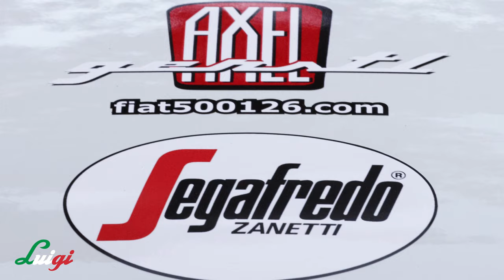Los gehts... Luigi muss nach Hause...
Luigi muss nach Hause! Nach Italien.
Sehnsuchtsland Italien! Wer mich kennt der weiss, das ich in Italien geboren bin.
Noch einmal möchte ich zurückkehren...
Ein Abenteuer erleben, das seinesgleichen sucht... mit Luigi dem Fiat 500.
Wollt ihr mit dabei sein...Unterwegs mit Luigi - nach Italien?
z.B. In die Toskana?
An die Ligurische Küste - Genua?
Nach Rom, nach Neapel und die Amalfi Küste, nach Süditalien, bis ganz runter auf Sizilien?
Und dabei fotografieren an den schönsten Plätzen Italiens?
Dann seid mit dabei und schreibt mir einfach eine Mail.
Ich nehme Dich mit nach Italien - nehme dich mit - auf dem Beifahrersitz von Luigi!!!
Zusammen fahren wir... den Sonnen - Auf und Untergängen entgegen.
Ich zeige dir die schönsten Plätze in Italien!!!
Termin nach Vereinbarung. Reserviere dir jetzt deinen Platz!

Reise und Landschaftsfotografie lernen mit Martin Buschmann.

my-reisefotografie.de
Martin Buschmann
Brauneggerstraße 18
78462 Konstanz

Presseanfragen und Kontakt unter: Martin Buschmann - FOTO ART " Mehr als scharfe Bilder " Brauneggerstraße 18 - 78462 Konstanz - Fon: - Mobil: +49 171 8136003 Mail